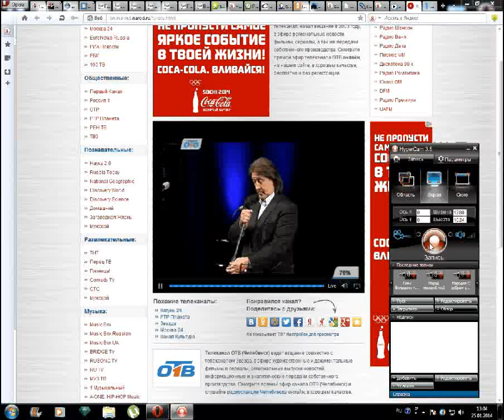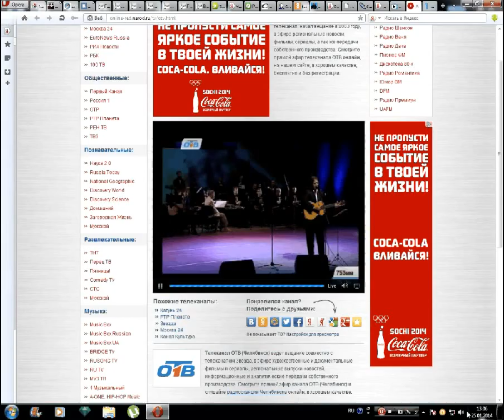"Танцы после войны"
"Танцы после войны". Первое исполнение песни.
Музыка и слова Олега Митяева. Фрагмент выступления на церемонии "Светлое прошлое" 2014 год. г.Челябинск.